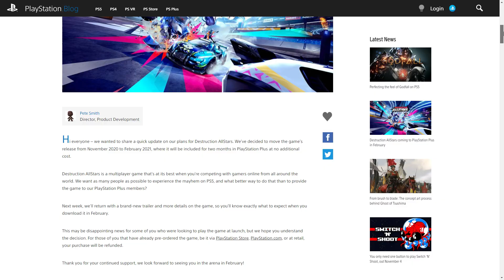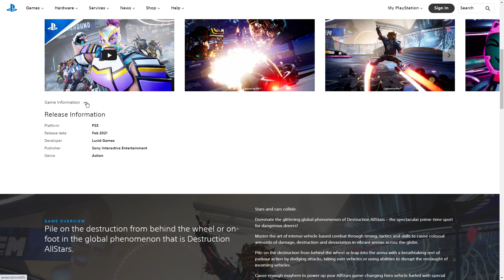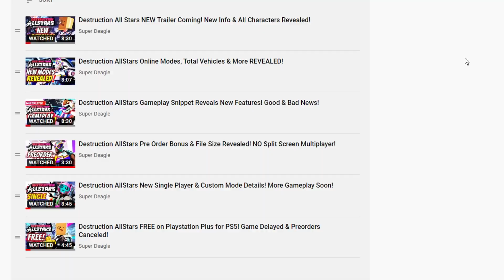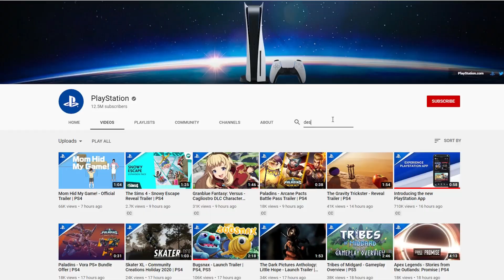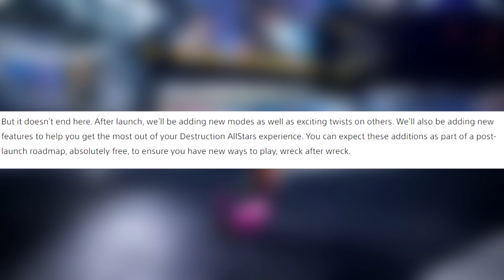Destruction AllStars REMOVES Multiplayer Modes!? Reason for the Delay?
Destruction AllStars removes all mentions of some of the big Multiplayer modes from the official ps5 game page, could these also be delayed & one of the reasons the game will be free on ps plus?

Music cred
Stone Mcknuckle